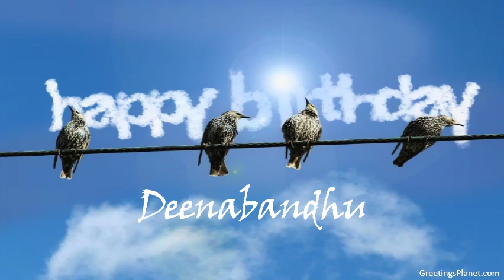Happy Birthday to Deenabandhu